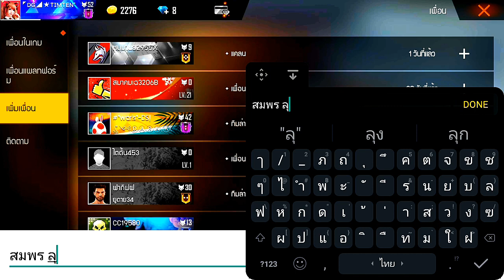นี่บัค หรือ โปรทะลุ🤔